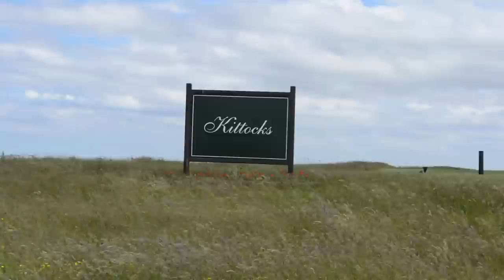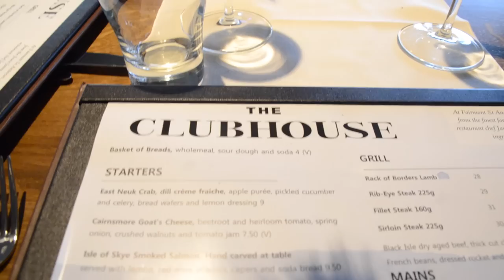ST ANDREWS GOLF AT THE FAIRMONT VLOG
Check out our exclusive Golf Schools by clicking here🏌️⛳ St Andrews Golf at The Fairmont vlog. Piers and Andy head up to Scotland to play some of the worlds most prestigious golf courses in and around St Andrews. This is day 1 of 3 days at these amazing venues.